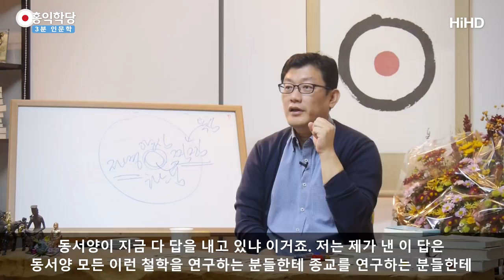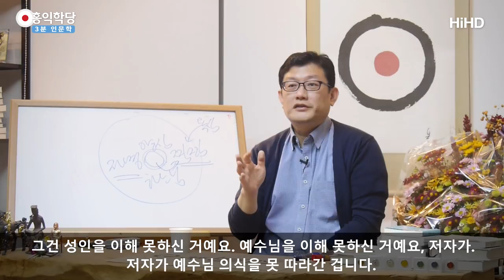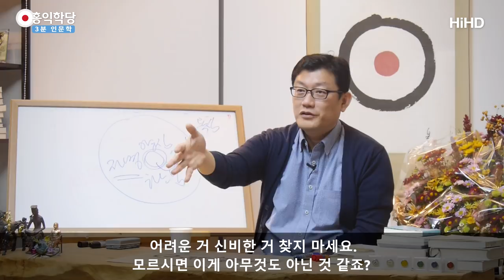[3분 인문학] 진리는 통한다 _홍익학당.윤홍식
(171022 일요대담) 성경 열심히 보세요. 불교 신자분들도
예수 보살 경이니까 제가 그때 예전에 강의 때
그렇게 말씀드렸죠.

신약성서는 예수 보살 경이라고 따로 이름 붙여서
보시라고 불자분들은 커버를 바꾸세요.
'예수 보살 경' 으로
제가 한문으로 써드릴까요?
'예수 보살 경'
다운로드해서 붙이세요.

그러고 보세요.
예수 보살께서 가라사대,
나는 이와 같이 들었다.
예수 보살이 어디서 뭐라고 하셨다.
"비로자나불 안에 나 있고 내 안에
비로자나 불 계신다." 이렇게 얘기하셨다.
"나는 늘 내 뜻을 비로자나불 뜻대로만 살았다."
‘예수님 밥 드세요’
‘내 밥은 비로자나불의 뜻을 행하는 것이다.
그게 나의 양식이다.’

다 똑같은 소리인데요.
"다르다." 하는 분이 분명 이상한 거예요.
다르다?
우주의 진리가 이 성자 다르고 저 성자 다르다?

그거 진짜 목에 칼이 들어와도 다르다고
말씀하실 수 있으세요?
진리를 모르시니까 당당하신 거예요.
알면 그런 말 당당하게 말 못 해요.

동서양 과학자들이 연구하는데 과학적 진리가
다를 수 있나요?
동서양 문화 다르다고 다를 수 있고
그게 다를 수 있는 물건이 아닙니다. 그래서 문화의 차이로
달라 보이는 건, 다 배제하셔야 해요.

여러분이 진짜 진리를 찾으신다면,
진짜 진리를 찾는다면 제 말을, 믿으시라는 게 아니라
제 말을 잘 참고해 보세요. 실험하실 때
영적 실험을 하실 때 참고해 보세요.
진리면 분명히 통할 것이다.

제가 공부했는데요, 동서양의 다양한 성자들이
정말 다양한 조건에서 다양한 정보,
그 문화권에 내려오는 다양한 정보를 가지고 실험하셨는데
결론은 다 똑같다더라는 거죠.
그 정도의 일치가 있어야 해요.

만약에 제 주장이 맞다면 그 정도의 일치가
제가 여러분들에게 자료를 드리고 실험을 독려했을 때
그 정도 일치가 나와야 한다고 저는 생각합니다.
그게 저하고만 일치가 중요한 게 아니고
역대 양심의 가장 레전드 성인들의 가르침하고도
우리가 일치가 이룰 때 우리는 몇천 년 전에 내려오던,
몇천 년 전부터 밝혀졌던 영적 진리를
지금 이 시기에 다시 완전히 밝힌 게 돼요.

그럼 이 시기가 성자들의 시대가 될 수도 있는 거예요.
성자들이 진리로 삼았던 그 진리대로 우리도
살아볼 수 있는 거예요.

이게 지금 저는 과학 혁명 이상으로 중요하다고 봅니다.
과학 혁명은 당연히 중요해요.
인간의 육체적 삶에서는 엄청난 중요한 역할을 하지만
정신의 삶에서는 철학적 혁명이 엄청나게 중요합니다.

동서양이 지금 다 답을 내고 있냐 이거죠.
저는 제가 낸 이 답은 동서양 모든 이런 철학을 연구하는
분들한테 종교를 연구하는 분들한테 저는 도움이
될 거라고 확신하고 있어요.

이런 식으로 실험해 보세요.
경전을 공부하시더라도 진짜를 봐야지 껍데기에
휘둘리지 마세요.

경전을 쓰신 분들부터 뭔가 의도를 갖고 쓰십니다.
저는 경전을 볼 때도 그 경전 저자의 의도를 읽어내는 동시에
성인 그 당시에 성인의 언행을 적어놓은 거니까 그 성인의
언행 속에서 성인의 본뜻을 이해하려고 노력합니다.

그때 제가 말씀드렸잖아요.
『요한복음』 같은 거 강의할 때
『요한복음』의 저자가 이미 의도를 갖고
예수님의 언행을 편집했어요.

예수님을 기적을 보여주다가 마지막에 십자가에서
아주 돌아가시는 걸 목표로 내려오신 것처럼 써놨어요.
그건 성인을 이해 못 하신 거예요.

예수님을 이해 못 하신 거예요, 저자가.
저자가 예수님 의식을 못 따라간 겁니다.
예수님은 오셔서 어려운 사람들하고 대화 한마디 나누는 것에서
이미 다 표현했어요, 아버지의 뜻을.
여러분 엄청난 게 아니에요, 육바라밀의 구현이. 여러분
배고픈 사람한테요. 밥숟가락 하나 떠주는 거기에
육바라밀 사랑이 다 들어있는 거예요, 황금률이.

어려운 거 신비한 거 찾지 마세요.
모르시면 이게 아무것도 아닌 것 같죠?
선문 답보다 이게 더 귀한 겁니다, 사랑을 실천하는 거.
그 안에 육바라밀이 다 들어있어요.